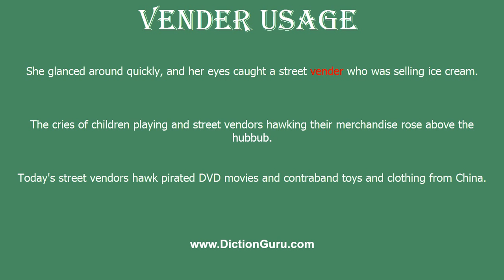How to Pronounce vender with Meaning, Phonetic, Synonyms and Sentence Examples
This video shows pronunciation of vender in a sentence, vender meaning, vender definition, vender phonetic, vender synonym and vender example

vender Definition/Meaning : someone who promotes or exchanges goods or services for money
vender Phonetic : 'vendə
vender Synonyms : seller, salesperson, salesman, saleswoman, dealer, trader, tradesman, retailer, shopkeeper, shopman, shop girl, shop boy, sales assistant, assistant, wholesaler, merchant, trafficker, purveyor, supplier, stockist, marketer, marketeer, sales representative, door-to-door salesman, travelling salesman, commercial traveller
vender Examples :
She glanced around quickly, and her eyes caught a street vender who was selling ice cream.
The cries of children playing and street vendors hawking their merchandise rose above the hubbub.
Today's street vendors hawk pirated DVD movies and contraband toys and clothing from China.